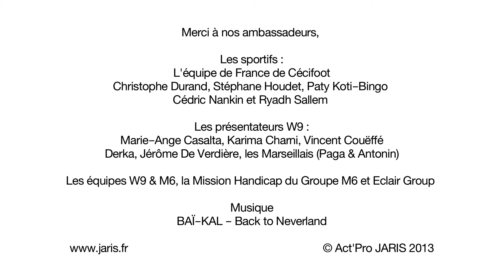Rugby-fauteuil avec Vincent Coueffe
Vincent Coueffé se mesure à Ryadh Sallem membre de l'équipe de France de rugby fauteuil

Videos, séries et émissions sur W9.fr : Vincent Coueffé se mesure à Ryadh Sallem membre de l'équipe de France de rugby fauteuil